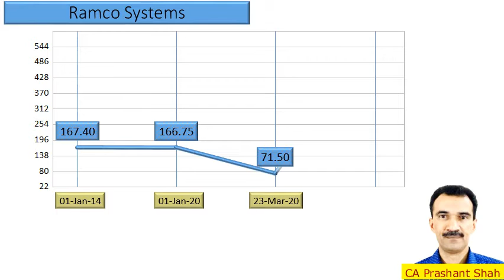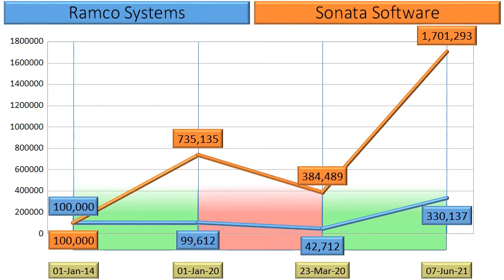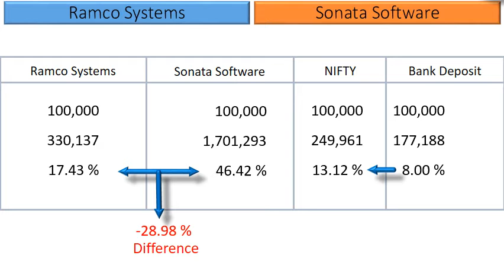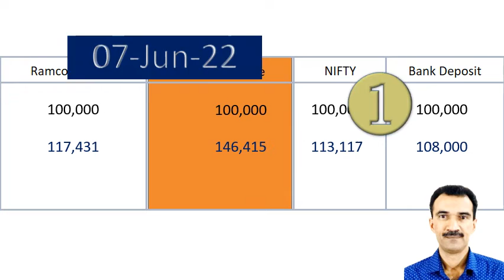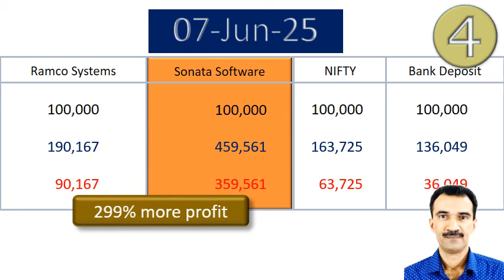Ramco Systems vs Sonata Software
What are the returns that retail investors have Earned in Ramco Systems vs Sonata Software ?